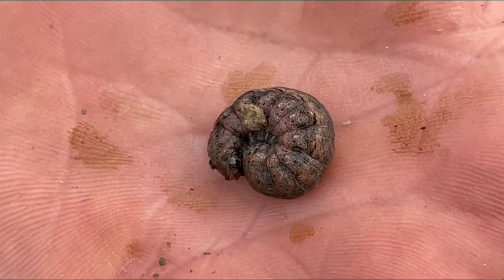🐝vs🐛 • Chaqueta amarilla ataca a oruga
Chaqueta amarilla ataca a una oruga, increíble, nunca lo había presenciado ni menos filmado.